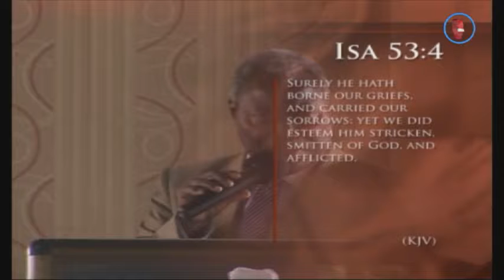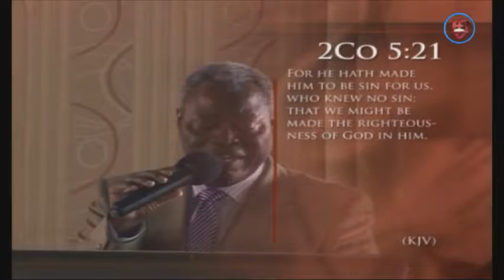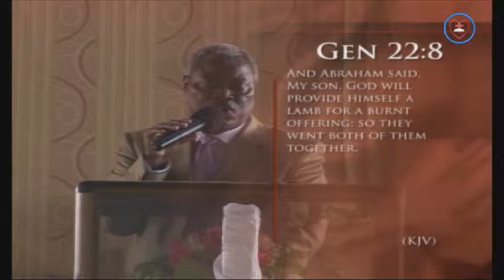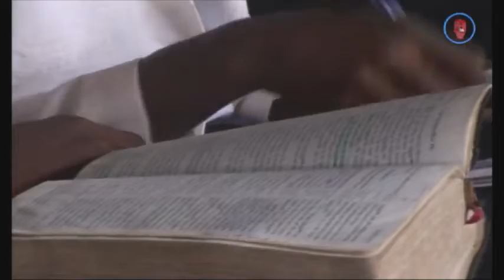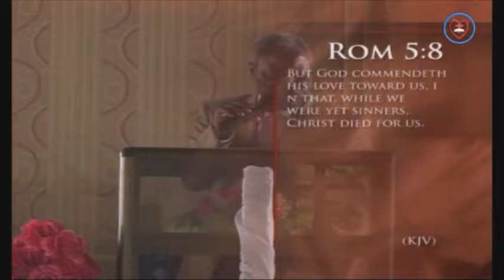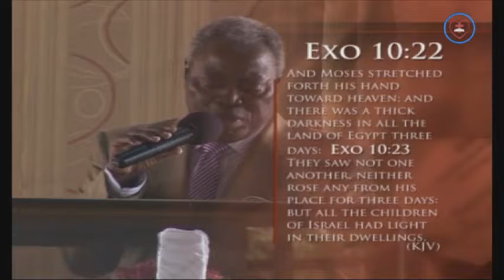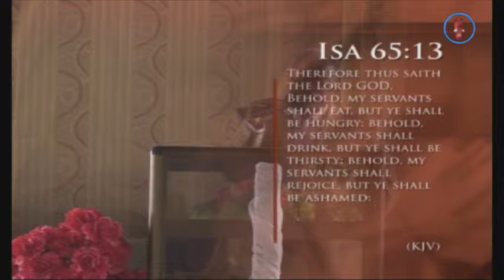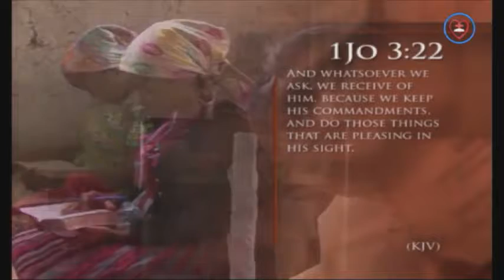(french) A GREAT EXCHANGE FOR A GREAT FUTURE - PAS W.F. KUMUYI